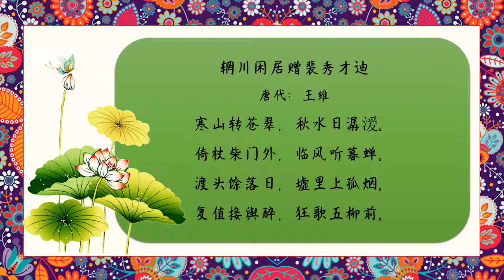038唐诗三百首 辋川闲居赠裴秀才迪